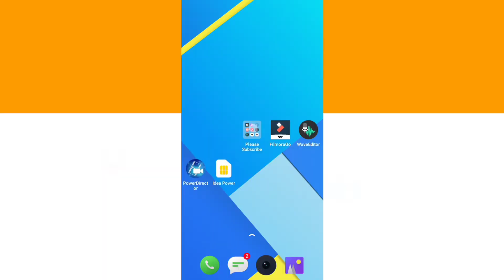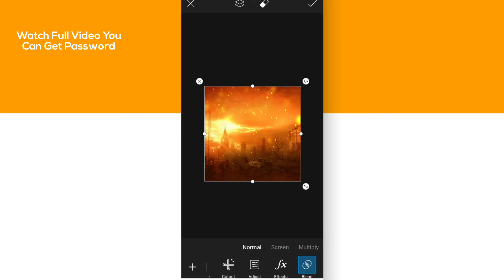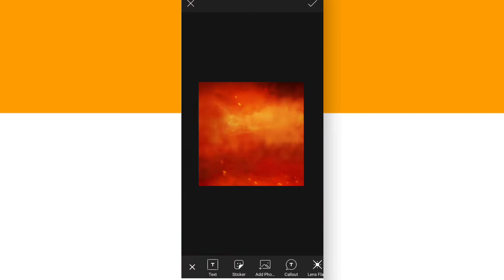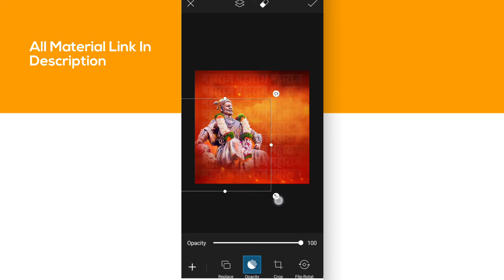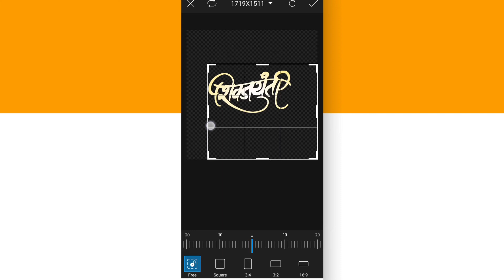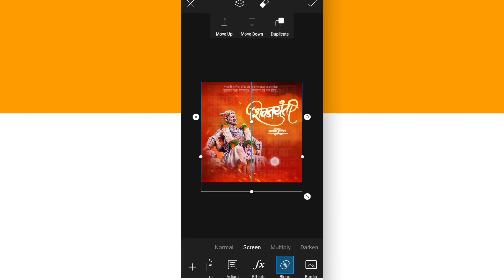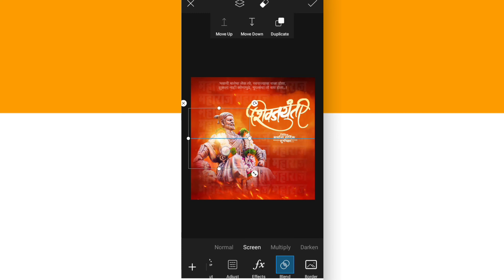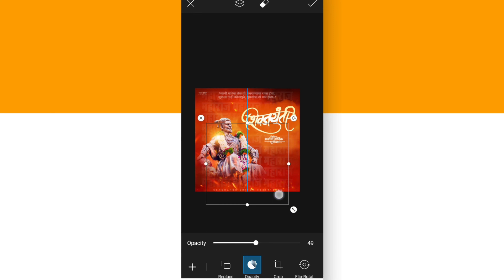Shivjayanti Banner Editing | Shivjayanti Banner Editing in Picsart 2021